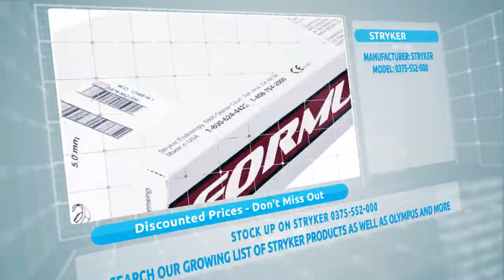Stryker 5.0mm Arthroscopy Blade - 0375 - 552 - 000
Huge Savings on Stryker 5.0mm Arthroscopy Blade - 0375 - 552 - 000 - Limited Quantities Available

For even more on the Stryker 5.0mm Arthroscopy Blade - 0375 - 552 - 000 - Visit Zgrum Medical's web

Product Information
Manufacturer: Stryker
Specialty: Arthroscopy
Product Name: Stryker 5.0mm Arthroscopy Blade - 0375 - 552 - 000
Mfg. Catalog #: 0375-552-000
Pictures: These pictures are for display purposes only
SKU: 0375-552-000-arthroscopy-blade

Condition
Overall Condition: In Date
Condition: New

WHY YOU SHOULD BUY FROM ZGRUM:

With over 10 years of medical equipment experience, Zgrum Medical's mission is to provide world class affordable healthcare. You can count on Zgrum Medical delivering trusted name brands at prices you can afford! Your satisfaction is 100% guaranteed! We are an independent medical equipment liquidation wholesaler and we are in no way related to the manufacturers of the products we sell.

"This item may be subject by the U.S. Food and Drug Administration and state and local regulatory agencies. Zgrum Medical is not the manufacturer of this item nor is it related to product's manufacturing company"